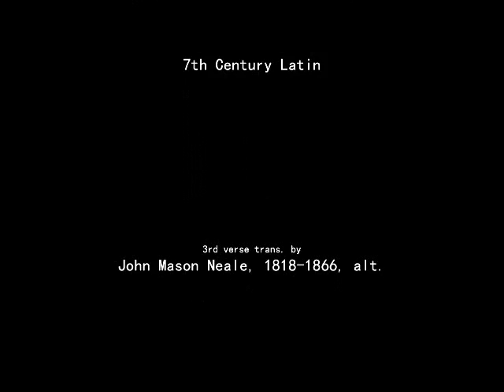Conditor Alme Siderum (Contemporary Advent)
CONDITOR ALME SIDERUM

Text: Creator of the Stars of Night; Anon., 7th Century Latin;
Verse 3 trans. John Mason Neale, 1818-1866, alt.

1
Conditor alme siderum,
Aeterna lux credentium,
Christe, redemptor omnium,
Exaudi preces supplicum.
Creator of the stars of night,
Thy people's everlasting light,
Jesu, Redeemer, save us all,
and hear Thy servants when they call.

2
Qui condolens interitu
Mortis perire saeculum,
Salvasti mundum languidum,
Donans reis remedium,
Thou, grieving that the ancient curse
should doom to death a universe,
hast found the medicine, full of grace,
to save and heal a ruined race.

3
Vergente mundi vespere,
Uti sponsus de thalamo,
Egressus honestissima
Virginis matris clausula.
Thou camest, the Bridegroom of the Bride,
as drew the world to evening tide,
proceeding from a virgin shrine,
the spotless Victim all divine.

(Interlude)

4
Cuius forti potentiae
Genu curvantur omnia;
Caelestia, terrestria
Nutu fatentur subdita.
At whose dread Name, majestic now,
all knees must bend, all hearts must bow;
and things celestial Thee shall own,
and things terrestrial Lord alone.

5
Te, Sancte, fide quaesumus,
Venture iudex saeculi,
Conserva nos in tempore
Hostis a telo perfidi.
O Thou whose coming is with dread,
to judge and doom the quick and dead,
preserve us, while we dwell below,
from every insult of the foe.

6
Sit, Christe, rex piissime,
Tibi Patrique gloria
Cum Spiritu Paraclito,
In sempiterna saecula.
To God the Father, God the Son,
and God the Spirit, Three in One,
laud, honor, might, and glory be
from age to age eternally. Amen.

(Interlude)